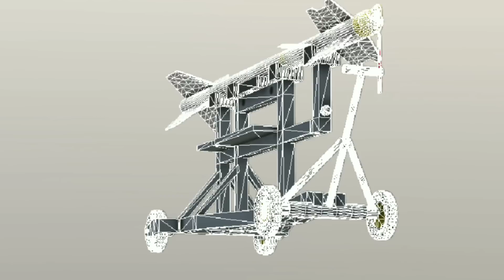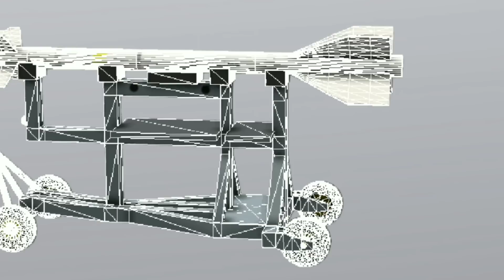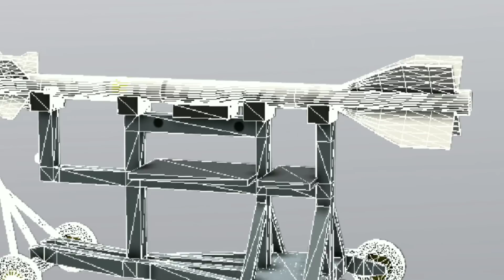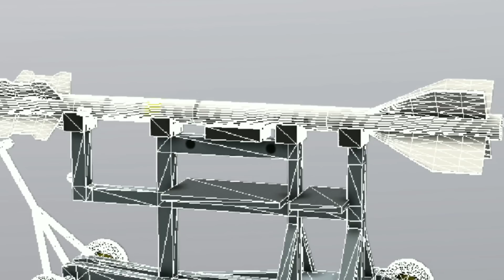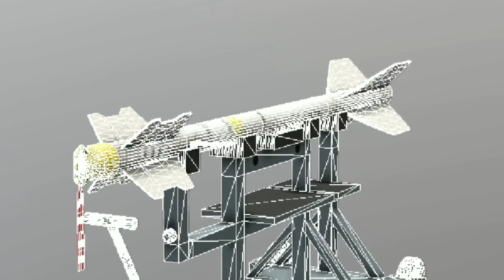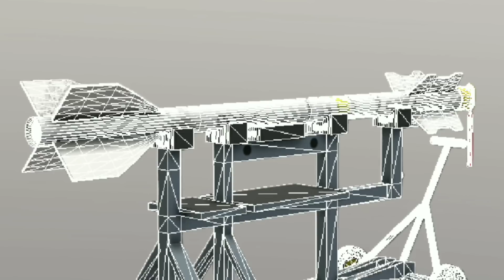MAA-1B PIRANHA O MISSIL BR QUE PODE DAR VIDA AO ANTIAÉREO 100% NACIONAL!!!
OLÁ HOJE O SISTEMA DE MISSEIS INTERCPTADORES DE FABRICAÇÃO NACIONAL MAA-1B PIRANHA E SUA POSSIVEL EVOLUÇÃO PARA COMPOR UM NOVO ANTIAÉREO CONSTRUIDO NO BRASIL!!!

APOIE ESSE TRABALHO DOE QUALQUER VALOR ATRAVÉS DA CHAVE PIX AQUI DO CANAL!